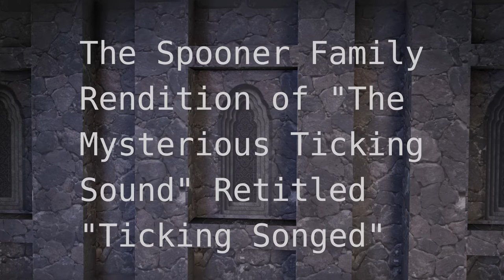Ticking Songed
Our family re-make of "Potter Puppet Pals: The Mysterious Ticking Noise"